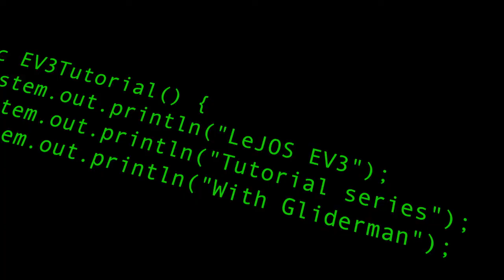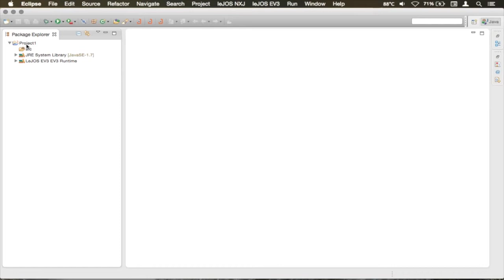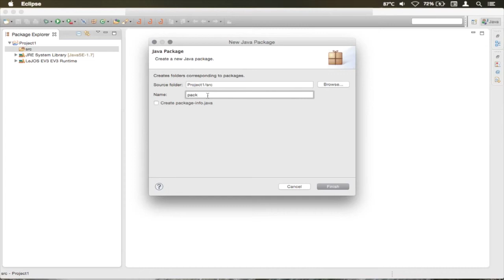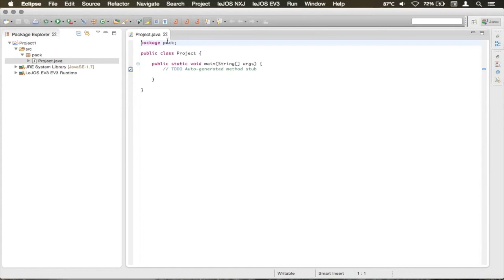LeJOS EV3 Ep1 - Creating a project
Welcome to the first episode of this series, which shows you how to create a project.

As mentioned in the video, you need to have the Java 7 JRE selected (you can still have the Java 8 JDK, and use that) for it to run on the EV3.

Questions and comments are welcome, I'll try my best to help.